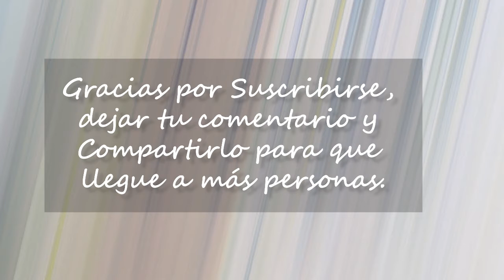Obra de Arte Bailarín (John Sancvar)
Agradecimiento especial a Andrés Reyes por su Talento como Bailarín y siempre a cada uno de ustedes, por su apoyo ❤
Mis otras redes, mucha más arte y música!!